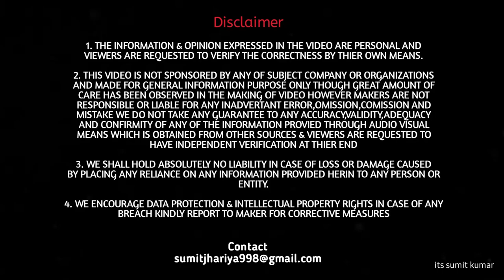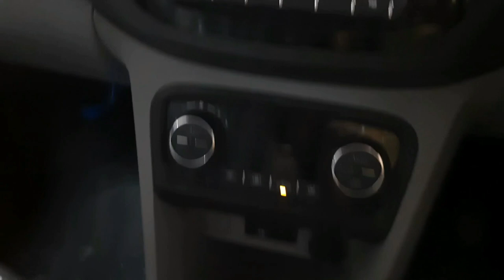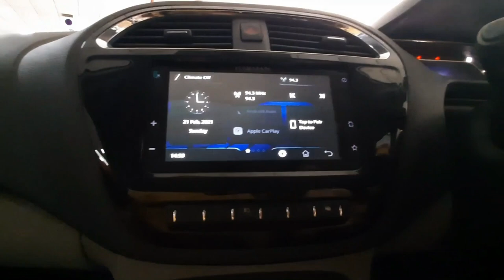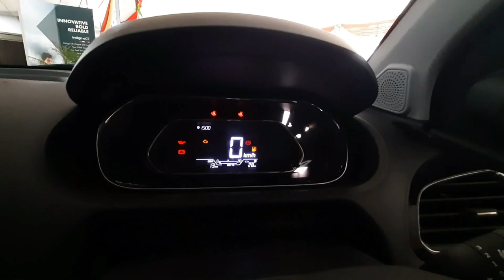Tata tiago xz plus bs6 2021 | Quick Walkaround | interiors | Exteriors |its sumit kumar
@Tata Cars India
IN THIS VIDEO I HAVE EXPLAINED IN DEPTH ABOUT FEATURES OF All new  Tata tiago (BS6) IN DETAIL WALKAROUND (xz plus) VARIANT  I HAVE TRIED TO EXPLAIN YOU TO MY BEST ABOUT EVERY FEATURE WHICH YOU WILL GET IN  TATA TIAGO (XZ plus) VARIANT
2020 tata Tiago XZ+ variant is one of the most sought-after compact hatchbacks of the season. Tata Tiago XZ+ model reviews have made it apparent that the vehicle delivers a healthy competition to the likes of Maruti Celerio and Hyundai i10, undercutting their prices.

Tata Tiago petrol prices start at Rs. 4.40 lakh and goes upto Rs. 5.74 lakh. The prices of Tiago diesel xz plus variants  start at Rs. 5.69 lakh and the top-end diesel is priced at Rs. 6.21 lakh.  & the tata tiago xz+ model which is reviewed in the video will cost you 5.69 lakh ex-showroom for tata tiago xz petrol variant and 6.21 lakh ex-showroom for tata tiago xz+ petrol variant  with dual tone and amt transmission

Earlier Tata Tiago was available in 4 variants.
Tata Tiago Variants: XE, XM, XT, XZ

Now tata Discontinouned XT variant

Now the new 2020Tata tiago is available in 5 variants

Tata​TiagoXZ
Tata​TiagoXM
Tata​TiagoXE
Tata​TiagoXZ(O)
Tata​TiagoXZ+

2019 Tata Tiago XZ+ Model is available in 5 Colours: White, Red, Orange, Grey, Silver

Petrol Engine: 1199cc | 83BHP | 18 City and 22 Highway (km/l)
Diesel Engine: 1085CC | 69BHP | 22 City and 27 Highway (km/l
i hope you find it useful before making your buying decision. Please feel free to give feedback in the
comments section about the video. I appreciate constructive criticism.